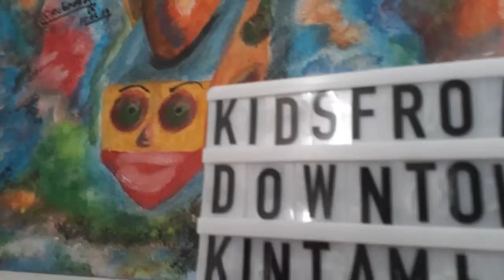Friend Like U (freestyle)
on this very, Jk29 did a freestyle on Nana app called "Friend Like U"

Nana App:
Friend Like U (freestyle) / Jk29
by officialjk29

voiceover by jk29
sub on his channel: Official jk29